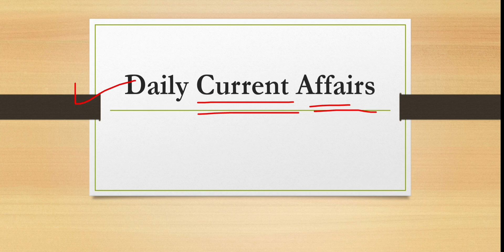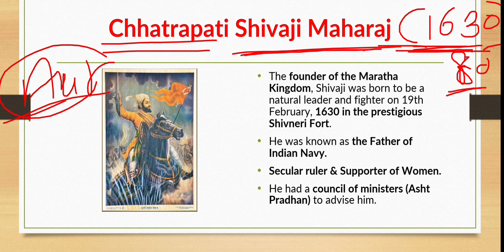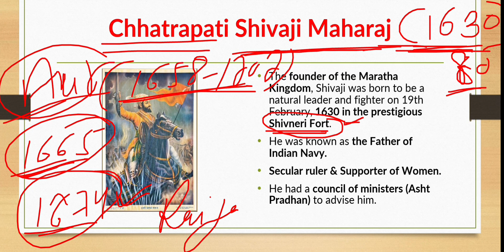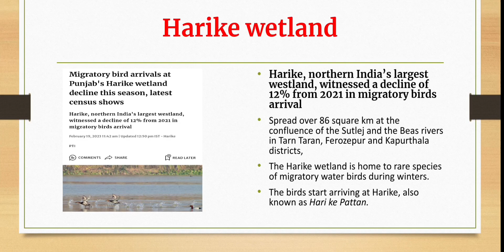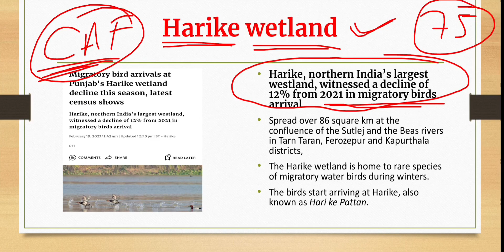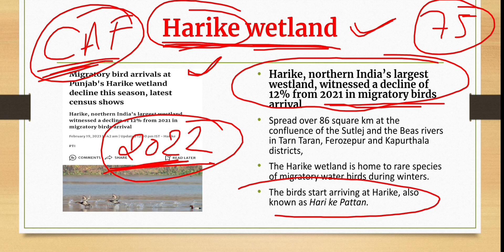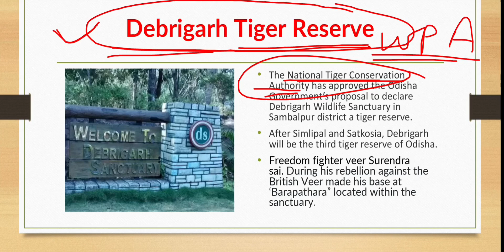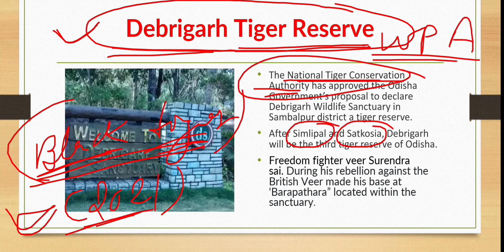21 February 2023 | Daily Current Affairs | Important News Analysis | Prelims 2023 Current Affairs